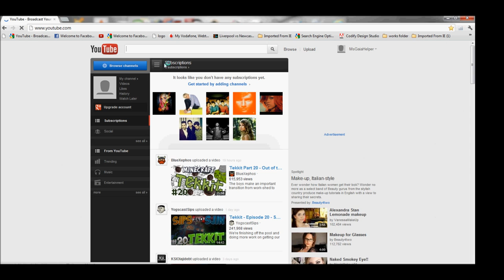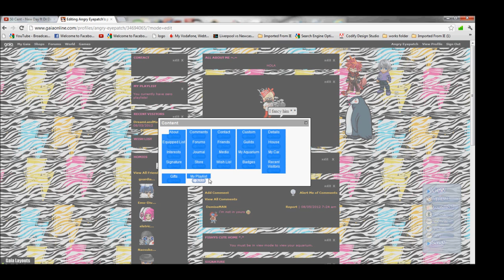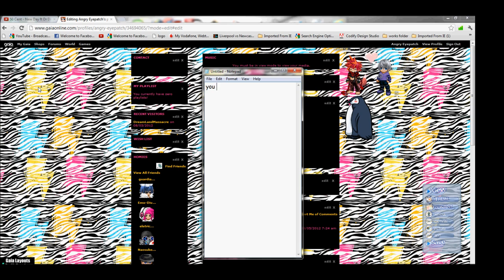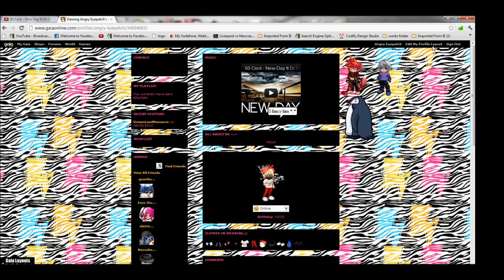Gaia Online - How to put music onto your profile with youtube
Angry Eyepatch !! will add everyone!!